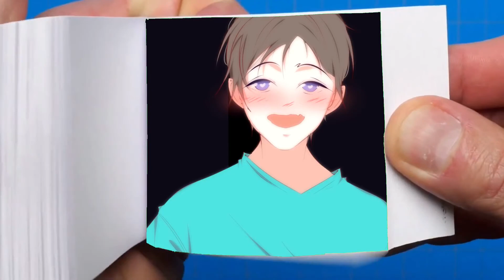Ender Girl and Steve in minecraft animation | Flip Book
When Steve saw the monster, he wasn't scared, but on the contrary...